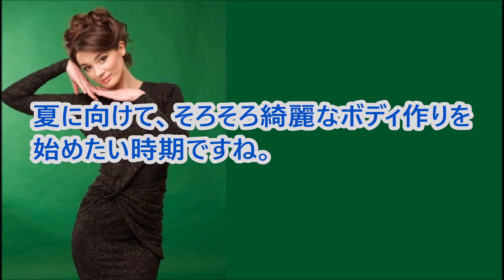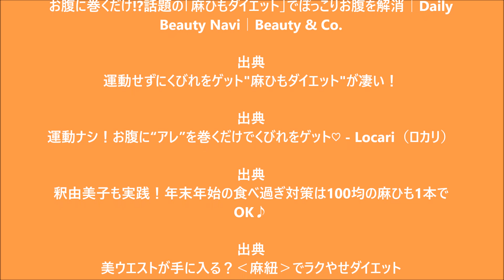麻ひもダイエット 運動無しでクビレ効果 おまけのいいことも！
麻ひも1本でできる簡単ダイエットの効果が凄い！

関連動画

マネできる！激やせ＆キレイになった芸能人まとめ【ダイエットの方法付き】

痩せすぎ注意　簡単な動きで体脂肪を燃やすダンスエアロ・エクササイズ

１０分でも絶大なダイエット効果　話題の〝ハイインパクト〟エクササイズ

やせたい人必見！！寝っころがりダイエットで、３０キロダウン！驚異の方法